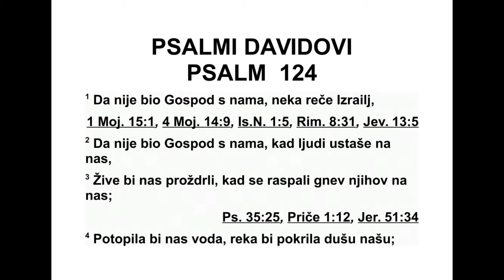PSALMI DAVIDOVI PSALAM 124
124 „Да Господ није био с нама”, нека
каже Израел, 2 „да Господ није био с нама
кад су људи устали на нас, 3 живе би нас
про гу тали, кад је гнев њихов плануо на нас.
4 Во де би нас однеле, бујица би прекрила
ду ше наше. 5 Прекриле би душе наше воде
по беснеле. 6 Нека је благословљен Господ,
који нас није дао за плен зубима њиховим. 7
Душа је наша као птица која је побегла из
замке оних који су је у њу намамили. Замка
се сломила, и ми смо побегли. 8 Помоћ је
наша у имену Господа, Творца неба и зем -
ље.”
Песма за усп